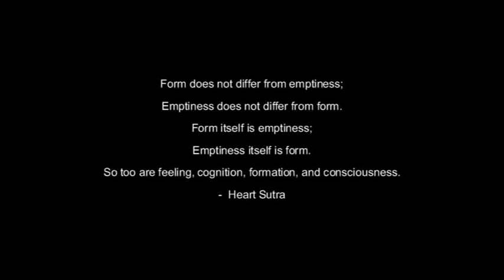Ogawa Ryu 2010 - II